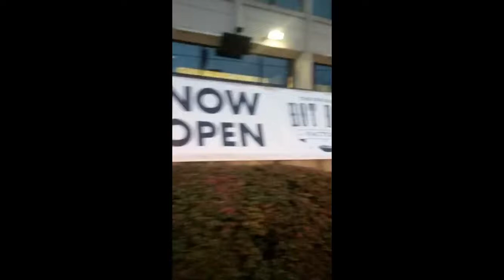Hot Dog Joint Now Open but Not Really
Update:  The Old Hot Dog factory is now open but the card machine has been down and they are waiting on  beer to get delivered.   Otherwise high-quality food.
Facebook: Hello World with Miyah Sundermeyer